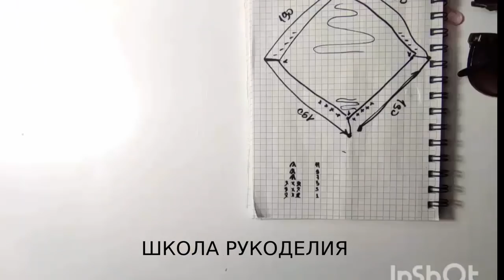ПЛЕД ЛЮБИМОМУ ВНУКУ СПИЦАМИ ИЗ ALIZE VELLUTO.ВЯЗАНИЕ ДЛЯ ДЕТЕЙ.